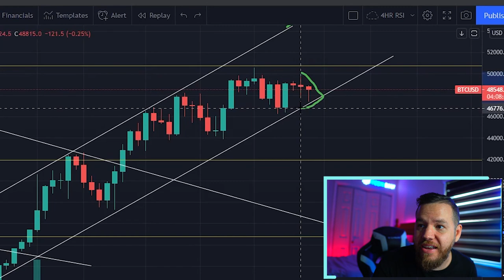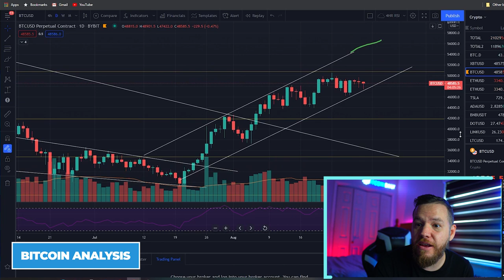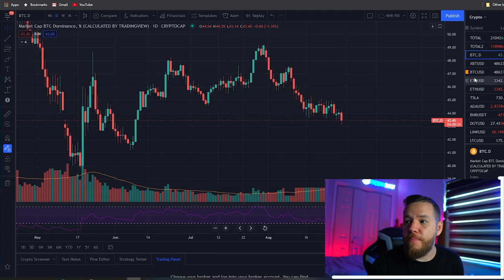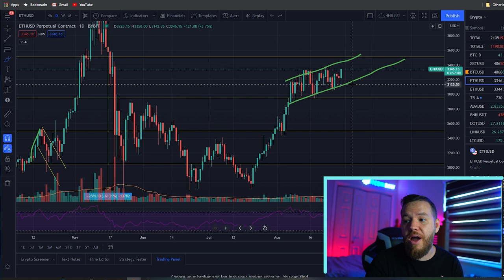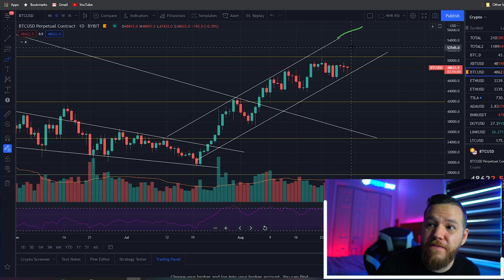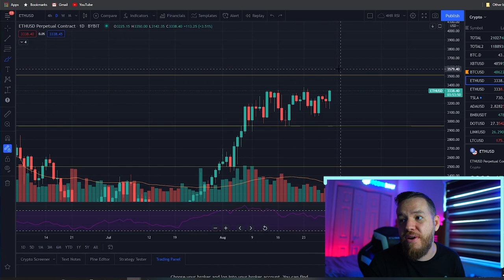Ethereum Ready To Move Up? [Market Analysis]